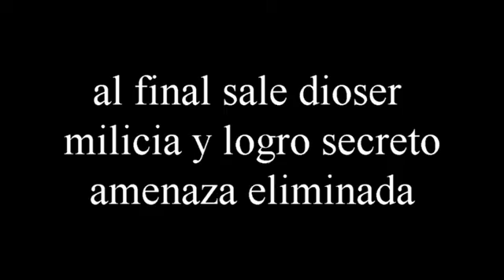ultratech infiltration shadow lords mision secret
mision especial y logro sacreto amenaza eliminada ( solo aganetes de ultratech riptor, fulgore, sadira, aria)  en el modo shadow kirds del juego killer instinct 3 xbox one